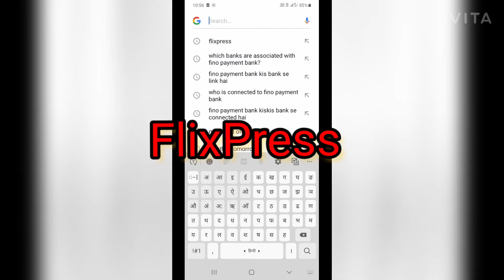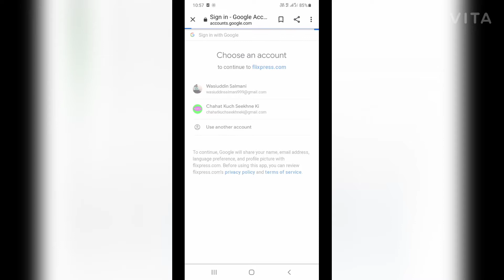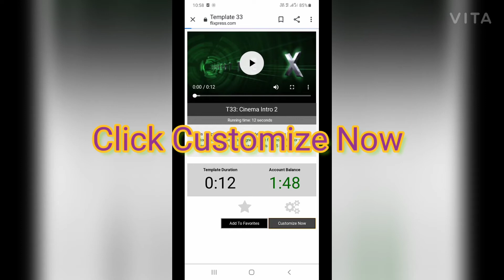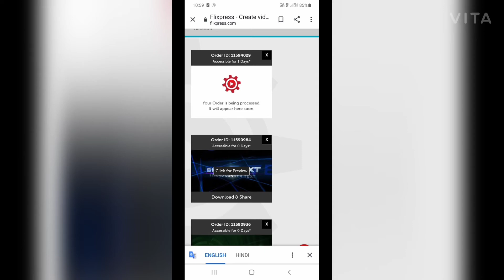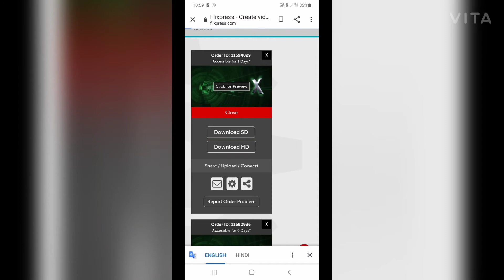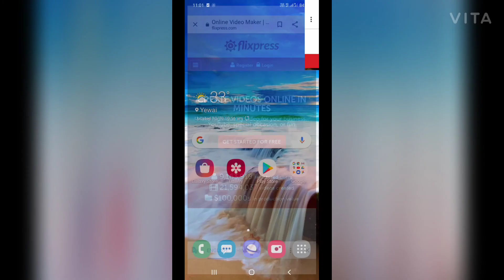How to Create YouTube Channel Intro // Channel Ke Liye Intro Kaise Banaye// Best Channel Intro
Chahat Kuch Seekhne Ki

Is video me apne YouTube Channel ke liye Achcha Channel Intro kaise banaye Bilkul Free Aur Asani Se iske bare me bataya gya h
Is websites se kai Tarah Ka Channel Intro banasakte hai Aasani Se Bhi Aur Bilkul Free Me Bhi

Apne Man Pasand ka  YouTube Channel intro Creator.

               Bilkul Freeeee Me

Agar Apko Video Pasand Aye To Comment Karke Hame Jaroor Batayen
Comment karke bataye ki Next  Video Kis Topic Par Chahiye

Sabse Achcha Intro kis website se banaye

अपने यूट्यूब चैनल के लिए इनटरो कैसेबनाएँ

चैनल के लिए एनीमेशनल वीडियो कैसे बनाएँ

सबसे सस्ता और सबसे अच्छा चैनल इनटरो कैसे बनाएँ

اپنے موبائل فون سے چینل انٹرو کیسے بنائیں

اپنے یو ٹیوب کے چینل کے انٹرو کو کیسے بنائیں

چینل انٹرو کیسے بنائیں

اچھا چینل انٹرو کیسے بنائیں

سبسے اچھا اور سبسے سستا چینل انٹرو کیسے بنائیں

پھری میں چینل انٹرو کیسے بنائیں

کس ویبسائٹ سے انٹرو بنائیں

چینل انیمیسنل ویڈیو کیسے بنائیں

Channel Animational video kaise banaye

Animational Video kaise Banaye

Animational video kaise banaye YouTube Channel ke liye

Apne YouTube Channel ke liye Animational Video kaise Banaye

चाहत कुछ सीखने की